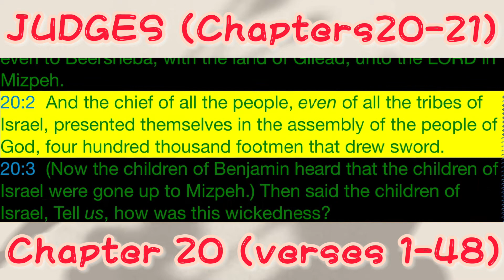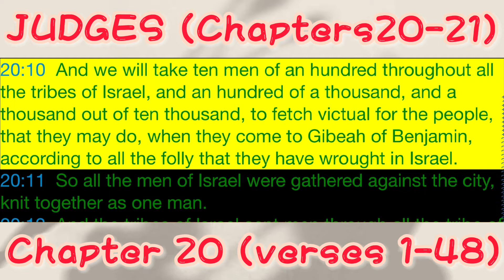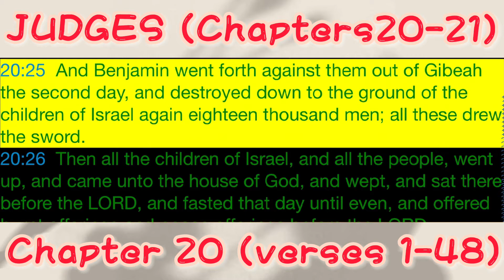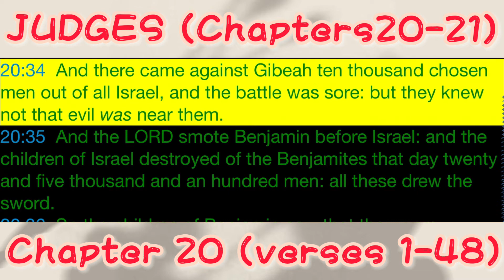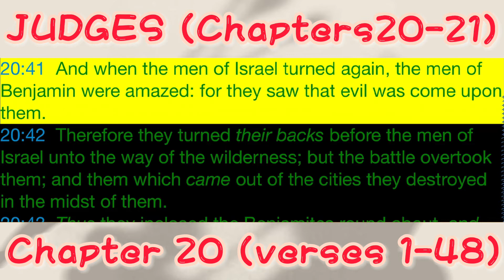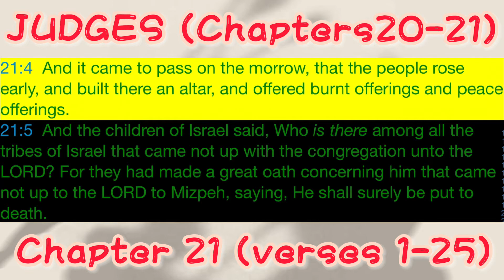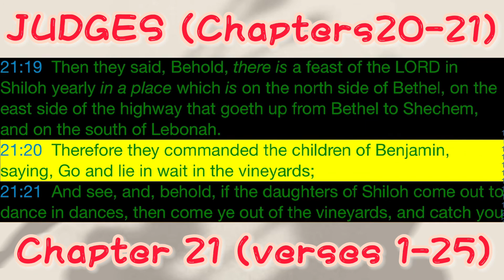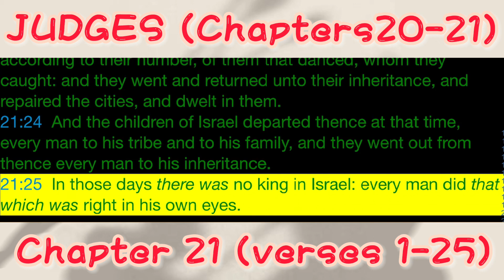The Holy Bible - Book 07 - JUDGES (Chapters 20-21) KJV Dramatized Audio with Text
JUDGES - Chapters 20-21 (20/1-48), (21/1-25)

"The Seventh Book - The Book of JUDGES"

The King James Bible was the first authorized version of the Bible Published in English in 1611 in England. Many Biblical scholars and experts believe that the King James Bible is still the best and most accurate translation, of the many versions now on the market.

From 1611 until the mid-1900s the King James Bible was the only major English Bible translation used in all the Churches. Since then there have been numerous other English versions written, copyrighted, and published by various companies and translators.

References:

Audio and text from the apps:
KJV - K.J.V Holy Bible Audio offline Scripture Version 3.5
Developer/Provider: liliangpu​​​